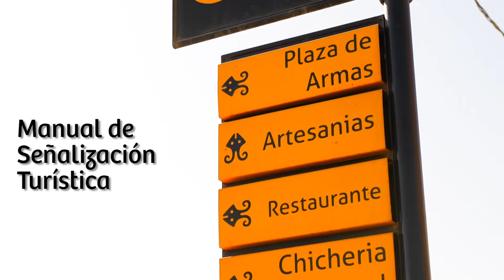Acciones concretas de los primeros 100 días de gobierno - Sector Turismo